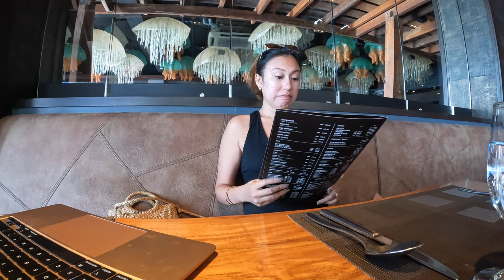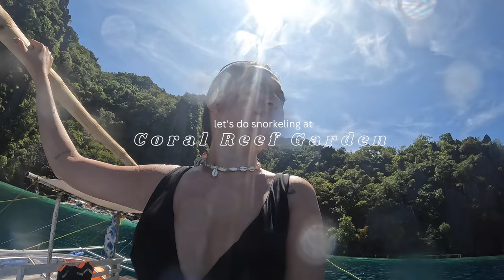Coron Travel Vlog: Panorama Suite in Two Seasons Bayside and Coron Ultimate Tour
My name is Jamaica Thea and I live in Boracay, paradise on earth. I will be trying and sharing different restaurants, cafes and bars here in Boracay to help you finalize your itinerary. I'll be uploading my travels, hauls and unboxing vids too. I hope you enjoy this barefoot adventure with me :)